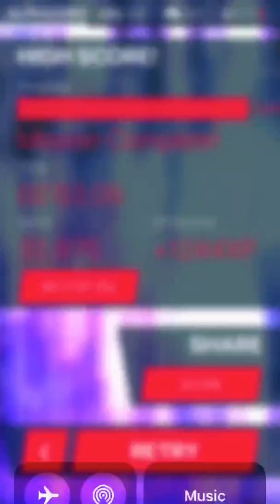Community Mission #88 Trireme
Using a Trireme in a community mission = easy clear